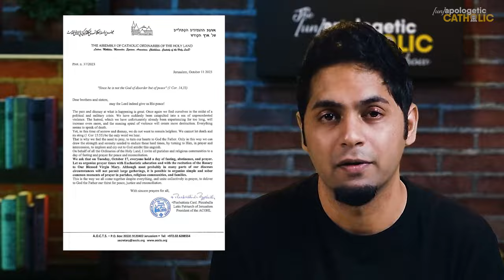Cardinal Pizzaballa's Heroic Offer | Israel Hamas War Explained | Catholic Martyrdom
In a world filled with turmoil, one Catholic cardinal's remarkable commitment to peace and the well-being of innocent lives is capturing hearts and headlines. Cardinal Pierbattista Pizzaballa, the Latin patriarch of Jerusalem, has gone above and beyond mere words of support.

Watch this video to learn about Cardinal Pizzaballa's courageous offer to exchange his life for Israeli children held hostage by Hamas terrorists. It's a shocking revelation that reveals the true essence of heroic Catholicism in a modern world.

But, as we delve into this extraordinary act of selflessness, we also explore the long history of individuals who have given their lives for the faith. From St. Maximillian Kolbe to St. Teresa Benedicta of the Cross and Bl. Miguel Pro, their unwavering commitment to their beliefs serves as an inspiration to us all.

In this video, we discuss the question: Would you be willing to lay down your life for your faith? Join the conversation in the comments section below and share your thoughts with us.

ABOUT THE UNAPOLOGETIC CATHOLIC SHOW
Looking for a show that fearlessly tackles the latest news stories with a Catholic twist? Look no further than the 'Unapologetic Catholic' show! Join us as we delve into the hottest news stories making waves around the world, offering a unique Catholic perspective on the latest happenings. From politics to pop culture and everything in between, we're not afraid to give our unapologetic opinions on the issues that matter most.

Unapologetic Catholic is a YouTube channel, which presents the teachings of the Church in an unbiased and unfiltered manner. We seek to equip believers, encourage seekers and engage skeptics by providing them with the truth of why Catholics believe what they believe.